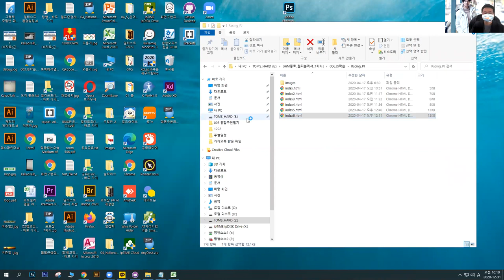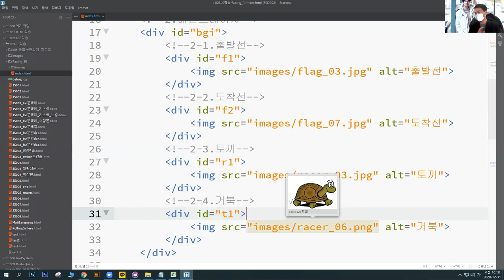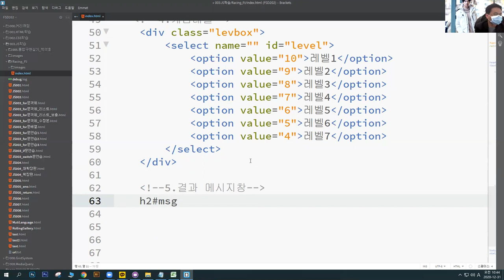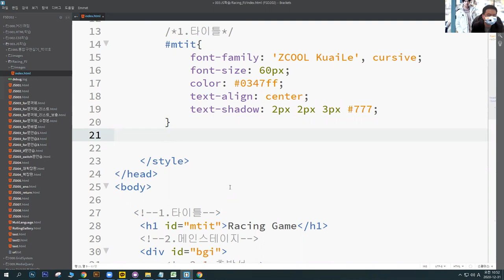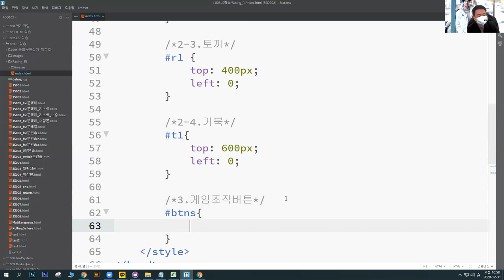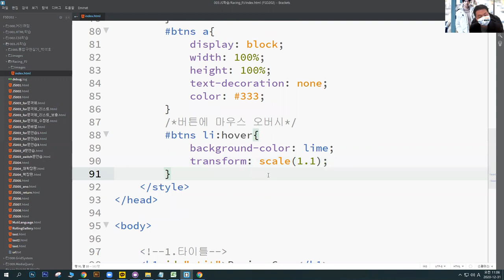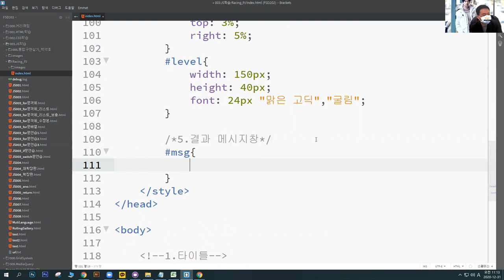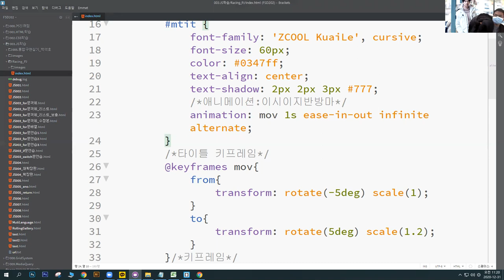FSD52.1. 자바스크립트 : Game PJ - 1편